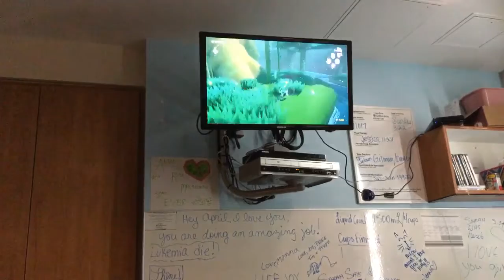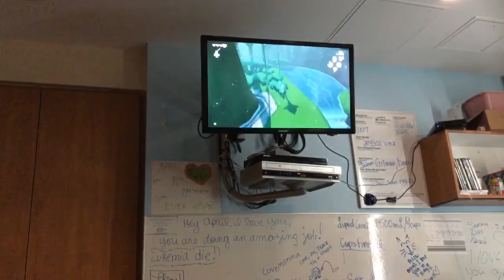Day 8. No white counts.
Technically like , no immune system,... Slept all night and day til 4pm.
Excited this process is going by kinda quickly. One more day of these chemos, then a day of rest, then an anti-climactic stem cell transplant. Then healing and waiting and healing. Yes. Thanks for alllllllll your prayers and love and encouragement.